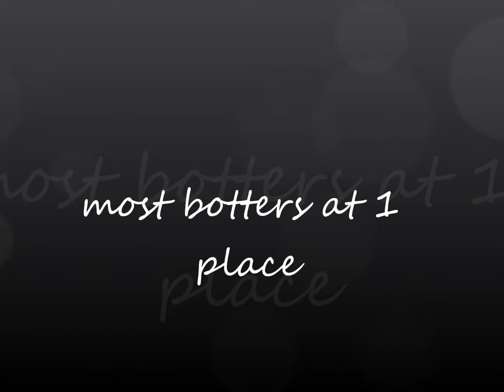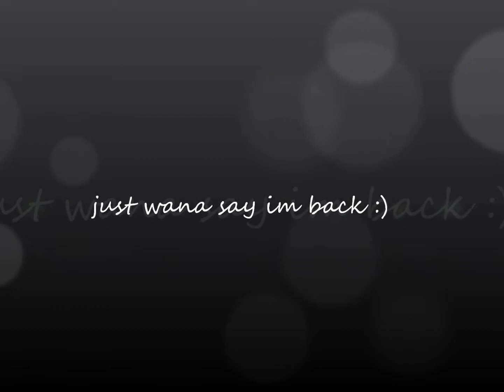runescape botters...help!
most botters at 1 place